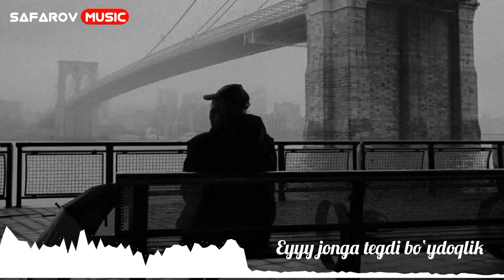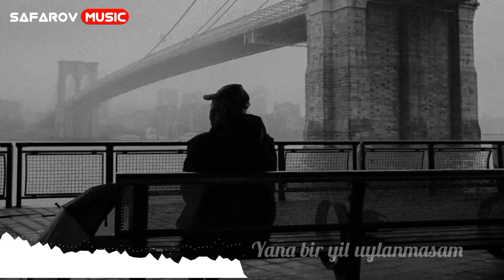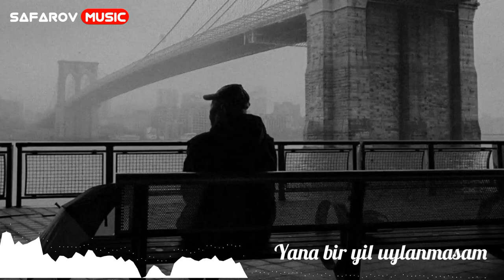Sardor Gitarst - Uylanmasam bo‘lmaydi (Official Music )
Salom do‘stlar biz biroz tanafusdan so‘ng yana qayta ish foal yatimizni boshladik ha aytgancha yangi zamon keldi bizda esa yangi stil like bosing obuna bo‘ling